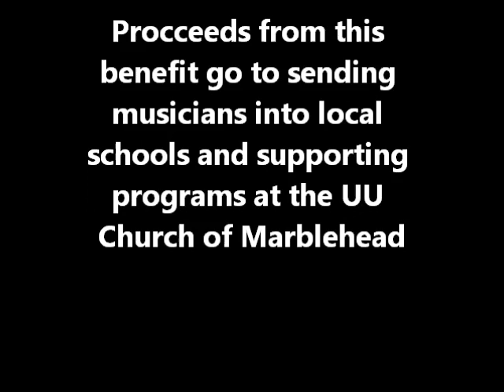Stuart Ferguson "Across the Universe"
Stuart Ferguson playing "Across the Universe" at the annual Beatles benefit at the UU Church of Marblehead on June 24, 2011